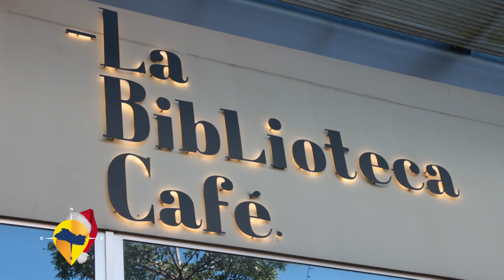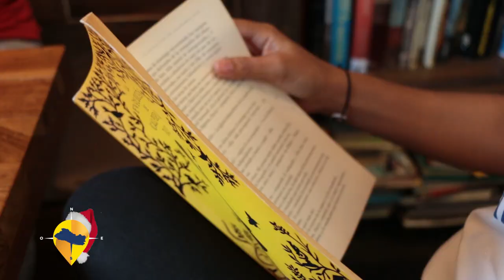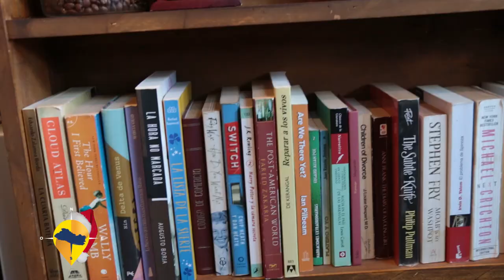ESTE ES EL SALVADOR LA BIBLIOTECA CAFE